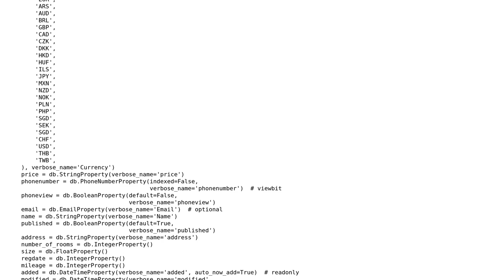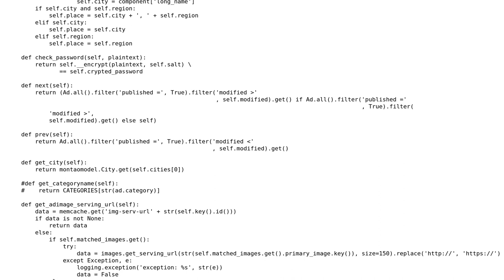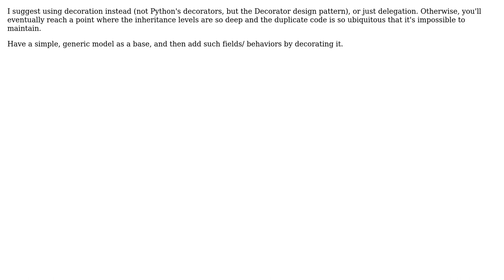Software Engineering: Should I add fields or use inheritence in this case? (2 Solutions!!)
Software Engineering: Should I add fields or use inheritence in this case?

With thanks & praise to God, and with thanks to the many people who have made this project possible! | Content (except music & images) licensed under CC BY-SA | Music | Images & others | With thanks to user Yuli Gartner user Niklas Rosencrantz user Jesus Alonso Abad and the Stack Exchange Network Trademarks are property of their respective owners. You are responsible for your own actions.